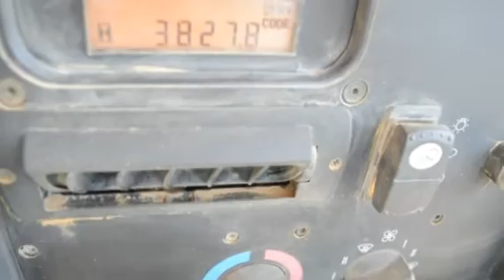2006 CATERPILLAR D5N LGP For Sale